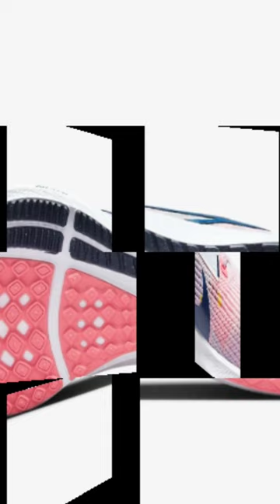Nike Pegasus 40 PREMIUM